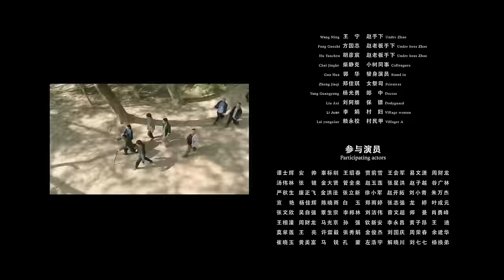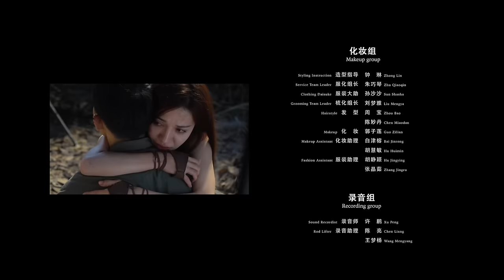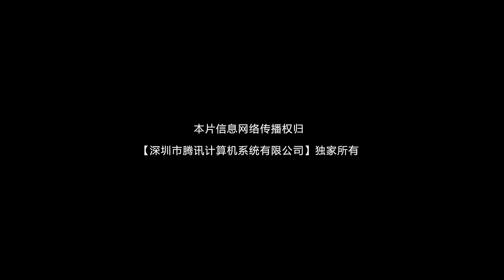Python Island | Full Movie | Action Adventure Survival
A group of people finds their lives in jeopardy when they discover themagical tree they came for is guarded by a giant snake and other fantastical creatures.
2022.  Stars: Tan Jimin, Zai Mire, Bai Na Ri Su